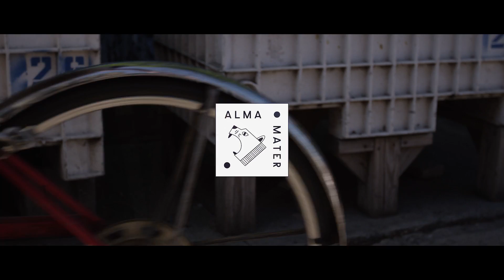Shiftee - Everything is Litty ft. Dai Burger, Fly Kaison [OFFICIAL VIDEO]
Summer is a state of mind.  Shiftee, Dai Burger, & Fly Kaison’s feel-good bop “Everything Is Litty” gets the video treatment, with the 3 New York artists cruising through Brooklyn with smiles on their faces, soaking up the sunshine.  This is a top-down, wind-blowing, bass-bumping, catchy-as-all-hell anthem, which features Shiftee’s signature future boom bap bounce.  Dai & Fly perfectly capture that summertime magic: Fly’s got the “bass in the trunk hittin’ like Ken Griffey” driving through the city, while Dai raps “sittin’ pretty on some bicycle handlebars, zig zippin through the cars”.  Catch the wave and get litty with their new video.

Directed & Shot by David Wept
Produced by Anthony Santella
Editor - Kevin Thornton
Exec. Produced by - Shiftee, Johnny Maroney Moodswing Alma Mater Records

Music Produced by Shiftee
Vocals by Dai Burger, Fly Kaison
Mixed by Shiftee